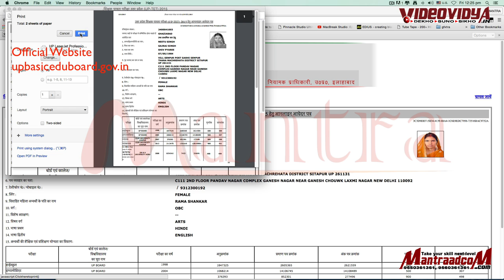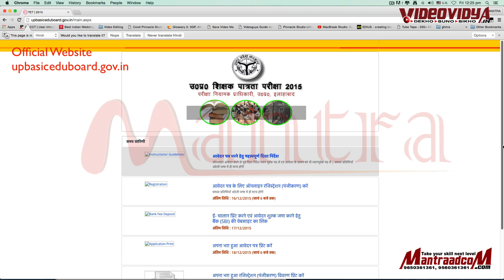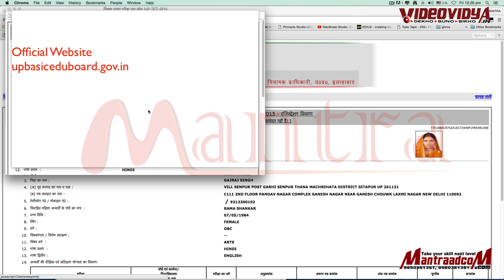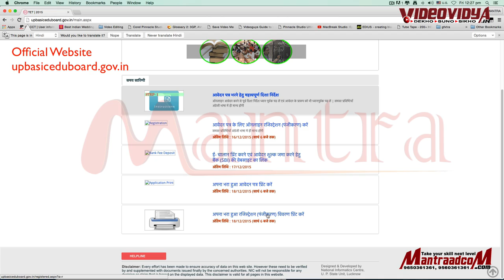#012| UP TET 2015 Registration final print out | P6